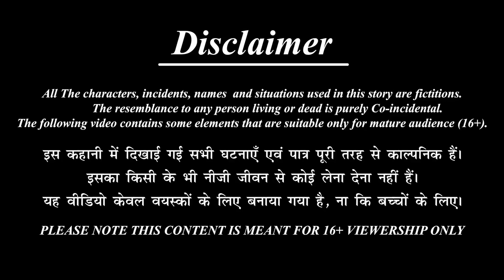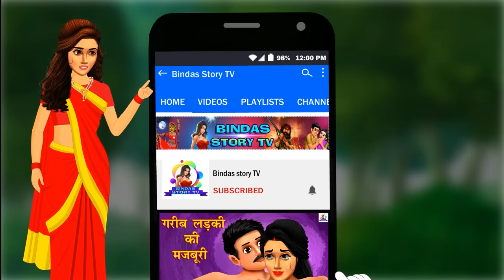Dui bandhura galpa | দুই বন্ধুর গল্প | Stories in Bengali | Bengali Golpo | Golpo in Bangla